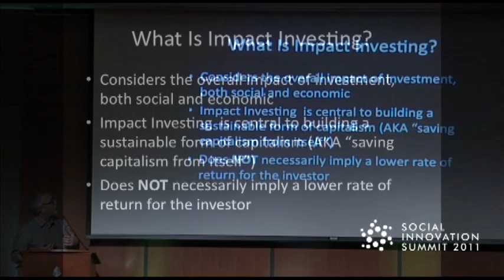Impact Investing: Saving Capitalism from Itself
Mitchell Kapor, founder of the Mitchell Kapor Foundation, calls for investing with an eye toward creating a more sustainable form of capitalism. He explains that despite growing anger from groups like Occupy Wall Street, not enough action is being taken to reform the system that brought the economy to the brink of collapse.

The Social Innovation Summit brings together top executives and thought leaders from around the globe to discuss opportunities for leveraging technology & innovation to affect social change. Attendees will discuss philanthropic trends, analyze innovative approaches for problem solving and build lasting partnerships that enable them and their organizations to discover new means of engaging with social challenges.

Mitch Kapor is an entrepreneur, startup investor, and philanthropist. He founded Lotus Development Corporation in 1982 and designed Lotus 1-2-3, the "killer app" which made the PC ubiquitous in business. In 1997, he established the Mitchell Kapor Foundation a private foundation that works to ensure fairness and equity, particularly for low-income communities of color. Mitch is a co-founder of the Electronic Frontier Foundation; the founding Chair of the Mozilla Foundation, creator of the Firefox web browser; and the founding Chair of Linden Lab, maker of Second Life, the leading online virtual world. He is also a Trustee of the Level Playing Field Institute and Managing Partner at Kapor Capital, which invests in seed stage IT startups. Mitch serves on the advisory Boards of Generation Investment Management (sustainable, long-term investing), the Electronic Frontier Foundation (defending free speech, privacy, innovation, and consumer rights on the Internet), the Sunlight Foundation (improving access to government information), and the Wikimedia Foundation (Wikipedia and other free content projects).